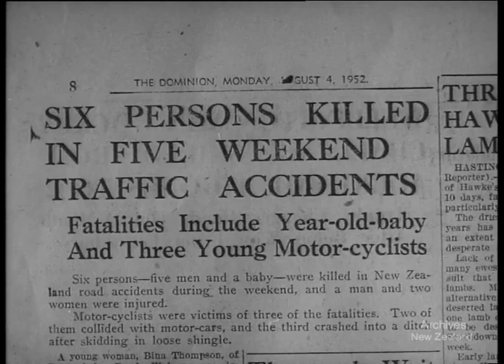A List of Names (1952)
New Zealand National Film Unit presents 'A List Of Names'

A look into the future reveals a list of 300 New Zealanders who are to die in road accidents in one year, 'unless we all take special care on the roads'. Presents from a Christmas tree are being handed out, but Mary is not there to receive hers - she was one of those on the list of names. A series of actual car crashes, filmed within a few minutes of the accident, gives a grim picture of the fruits of carelessness.

B&W 2 mins. 35mm 200 ft.